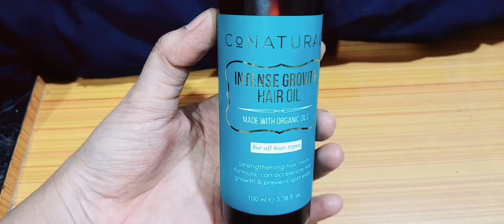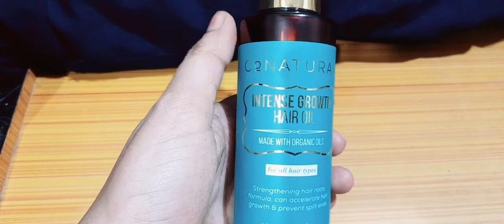Vlog#35 Conatural hair growth oil 4 splits end rough & damage hair